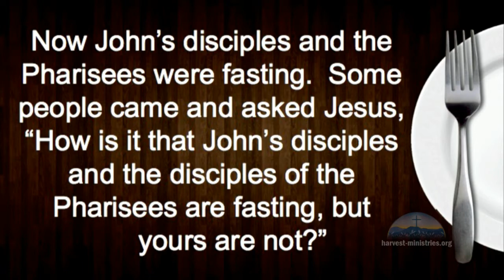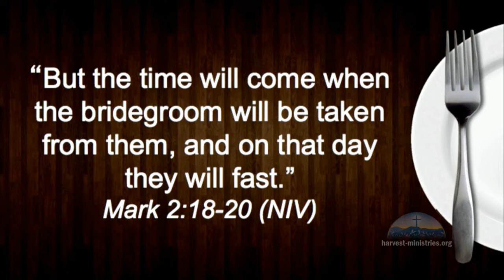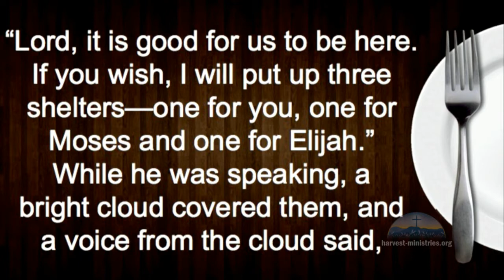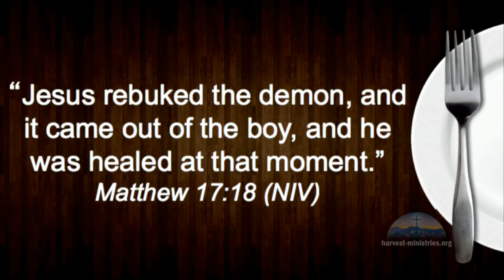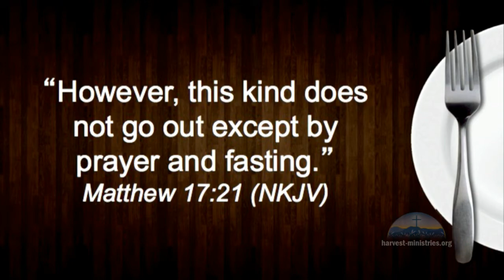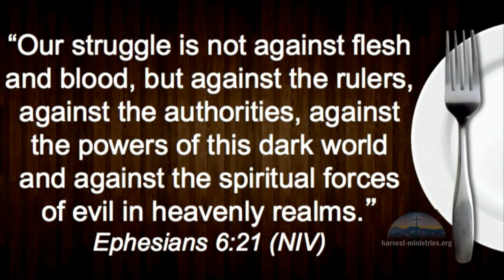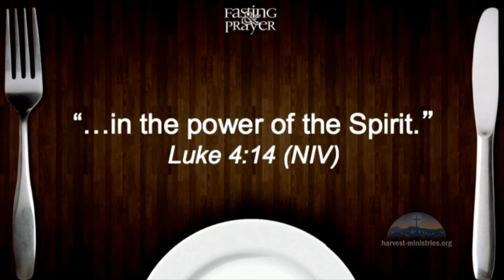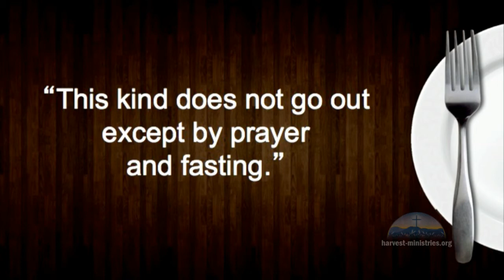Fasting And Prayer - Dr. Milton Atkins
Pastor Milton Atkins speaking at Harvest Ministries